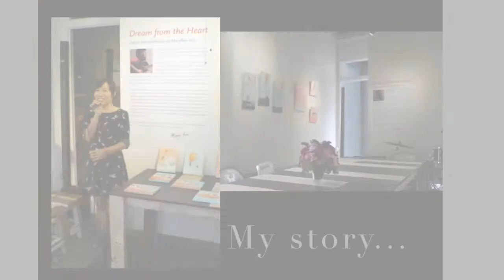MaryAnn Loo, painter / illustrator from Singapore, shares her story.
MaryAnn Loo is a self-taught painter / illustrator who recently organized her first solo and first group art exhibitions without representation or assistance from a gallery.